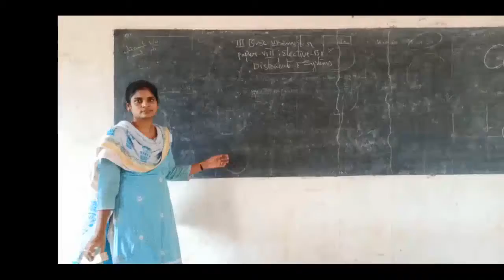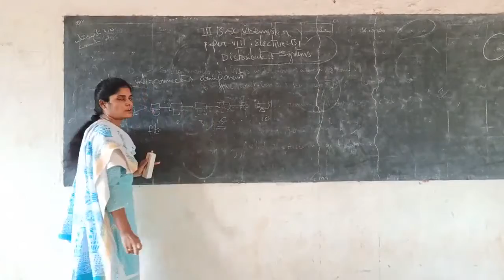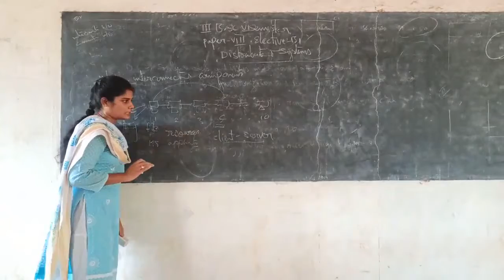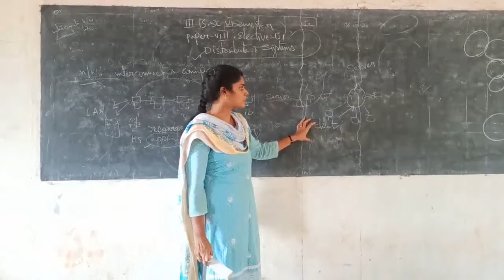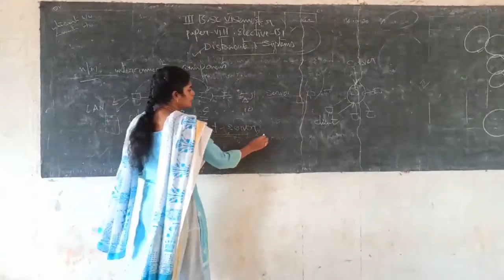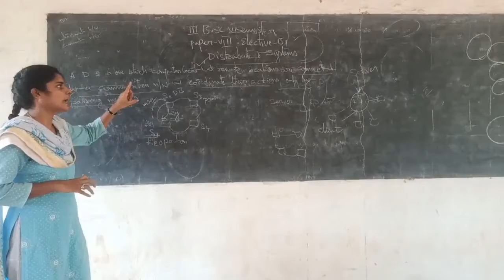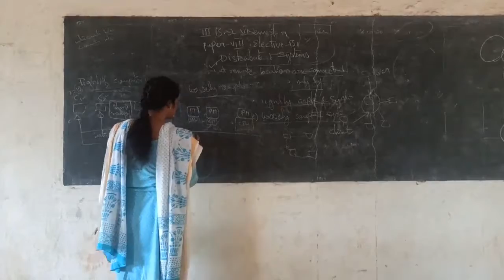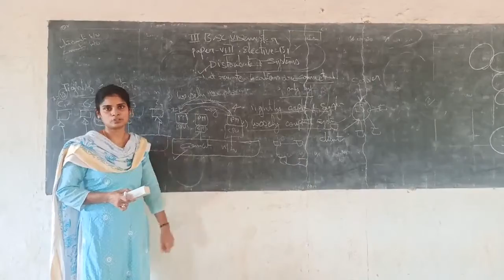III B.Sc MPCS Paper VIII Distribution Systems. 2022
Topic _ Introduction of Distribution Systems